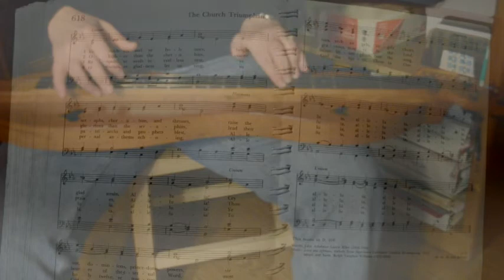Ye watchers' the movie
Ye watchers and ye holy ones, played on the mountain dulcimer.